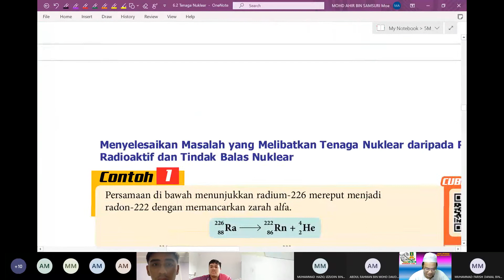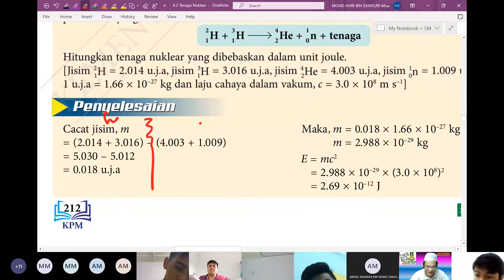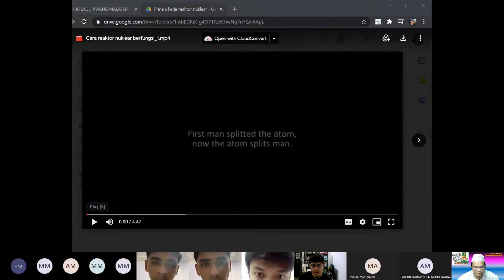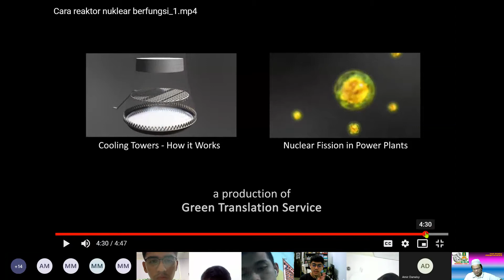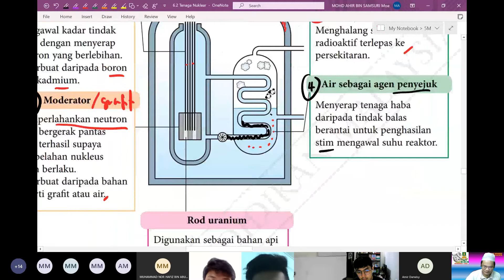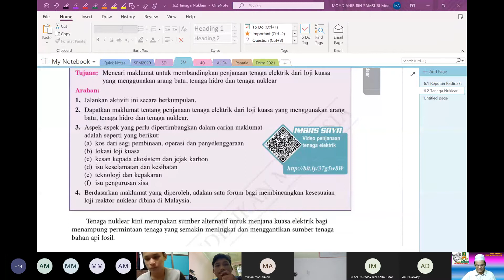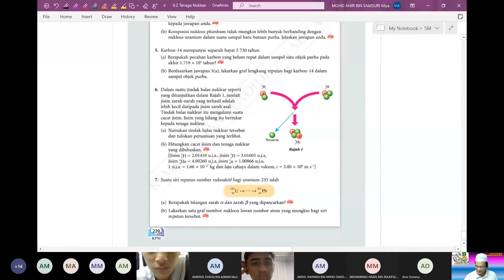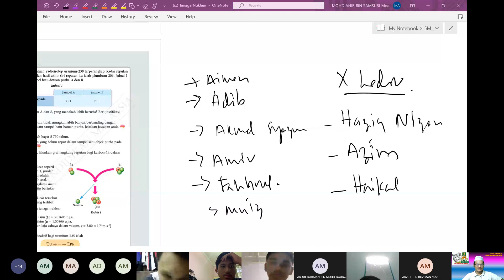F5_6.2 Tenaga Nuklear